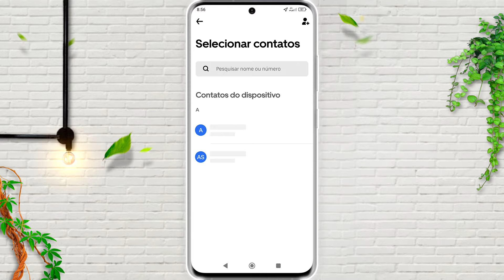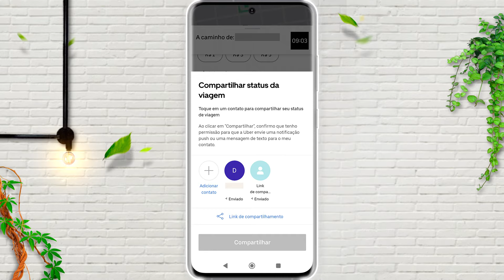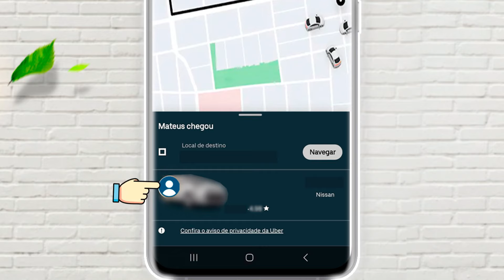Como COMPARTILHAR SUA LOCALIZAÇÃO EM TEMPO REAL pelo UBER!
Hoje trago uma dica de segurança para você usuário do Uber. Aprenda nesse vídeo a compartilhar a sua localização em tempo real com seus amigos ou familiares para que eles saibam exatamente onde você está e também consiga acompanhar todo o seu trajeto até o destino final da sua viagem, tudo isso de forma oficial!